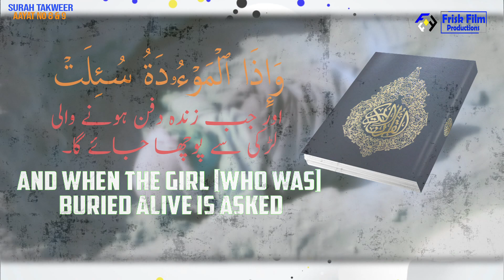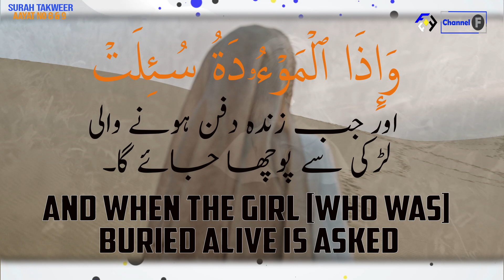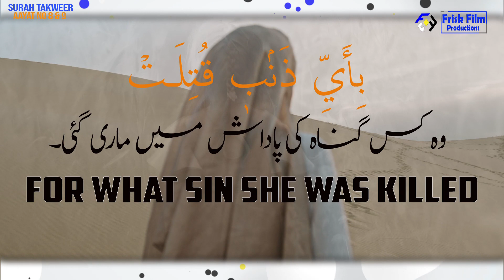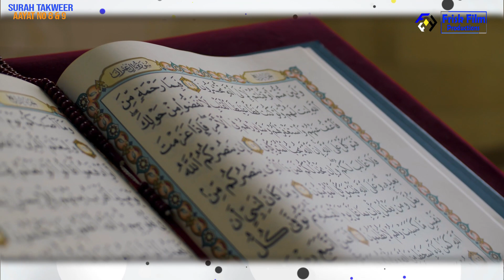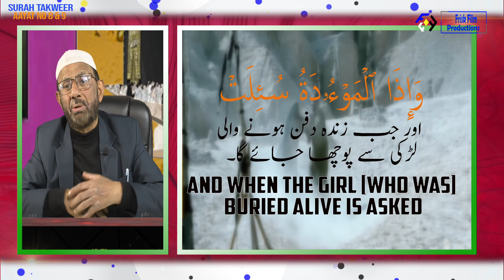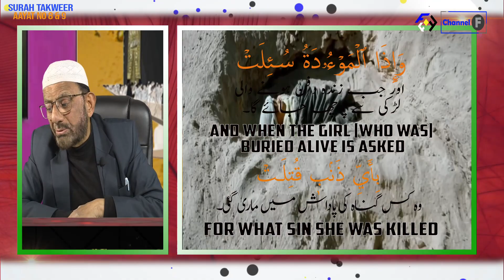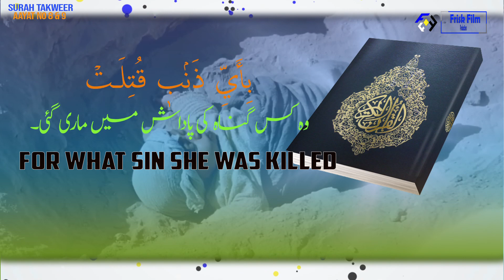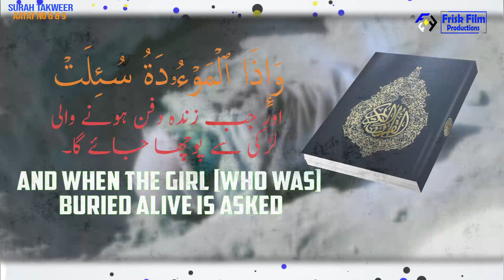And when the girl [who was] buried alive is asked..........Surah Takweer Aayat No: 8 & 9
And when the girl [who was] buried alive is asked. For what sin she was killed (Surah Takweer Aayat No: 8 & 9)